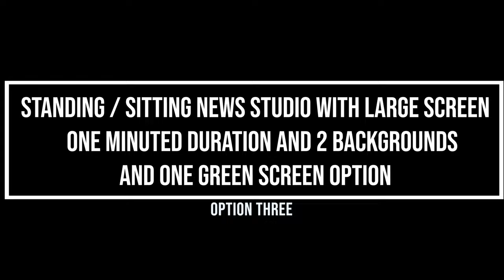Standing-Sitting Big Screen Virtual Studio #007 - with 3 Options | FREE TO USE | iforEdits